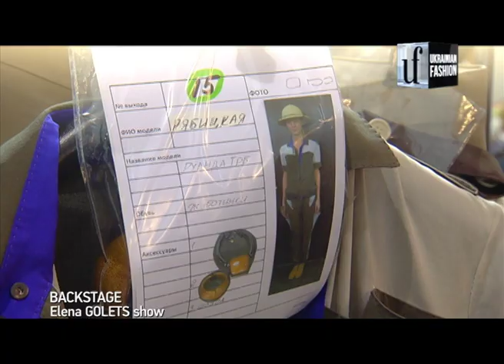Backstage. Подготовка к показу S/S 2014 от GOLETZ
В рамках Ukrainian Fashion Week, журналисты Ukrainian Fashion побывали на Backstage новой коллекции S/S 2014 украинского дизайнера Елены Голец. Специально для знаших зрителей дизайнер рассказала о источнике вдохновения для создания коллекции. Модель Максим Перепелица поделилась впечатлением о качестве выполненныхь изделий. А модели Алина Рыбицкая и Дмитрий Савицкий поделились впеатлениями о показе